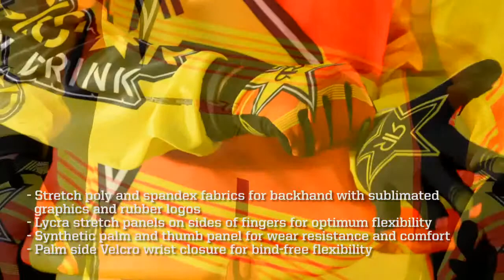MSR Racing Rockstar Motocross Gear Review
View this video featuring the MSR Racing Rockstar Jersey product and shop other similar products on chaparral-racing.com. - Products featured in the video: 1 MSR Racing Rockstar Jersey 2 MSR Racing Rockstar Pants 3 MSR Racing Rockstar Gloves
Find the entire collection of MSR Racing products at Chaparral Motorsports